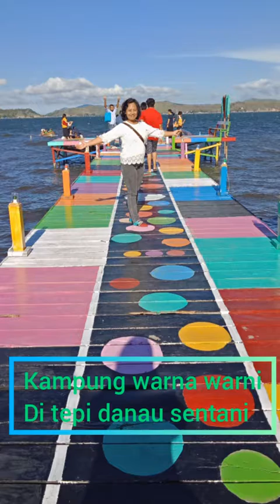Perjalanan ke Kampung Yoboi ( Yoboi Village) dengan Speedboat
Kampung Yoboi yang terletak di distrik Sentani Kabupaten Jayapura adalah sebuah kampung ditepi danau sentani yang sangat indah, kampung yang disulap menjadi kampung warna warni untuk menarik minat wisatawan lokal maupun mancanegara.